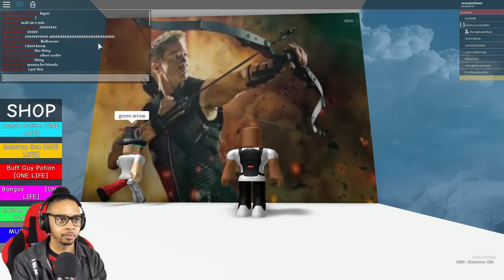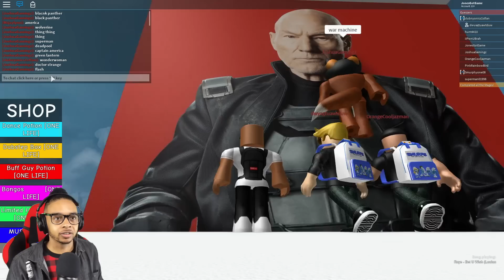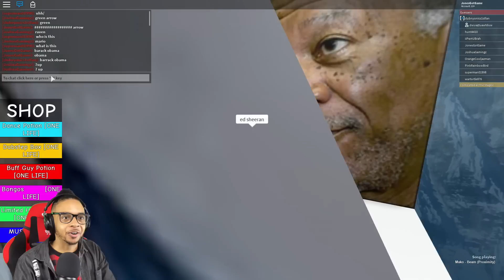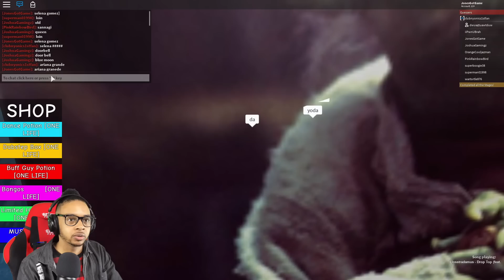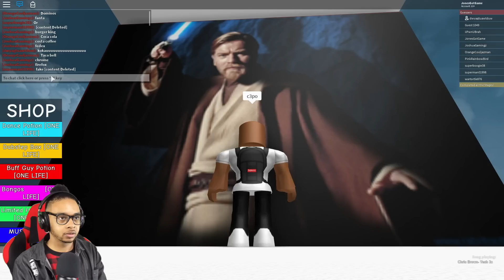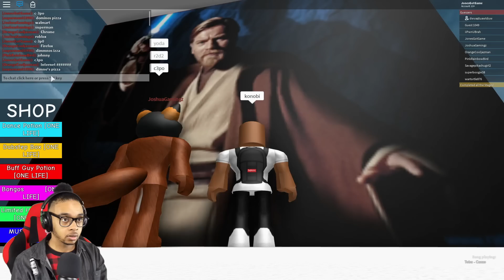ME VS THE HULK IN ROBLOX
Today It Is ME VS THE HULK IN ROBLOX.  I Hope You Guys "LIKE" This Roblox Video.

Social Media!

Some of my favorite ROBLOX mini games are Roblox Deathrun, Escape The iPhone, Escape The High School, and many others.  It is so much fun to role play and roam through the varies of mini games that Roblox has to offer.

 roblox roleplay guide commentary walkthrough xbox one ps4 pro